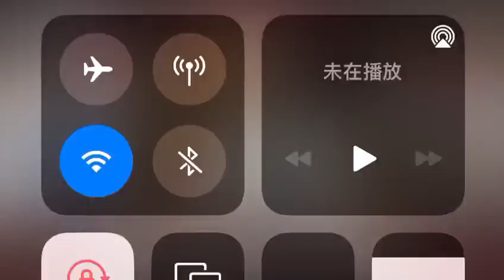郭骗要让受托人LUC的律师费到10000个亿. 号召所有的老椅子都去破产法庭登记. 郭骗被抓后法庭文件特意提到此事 (2023.01.23)